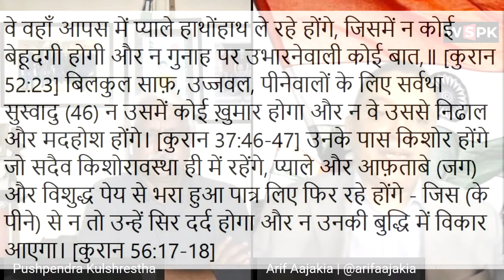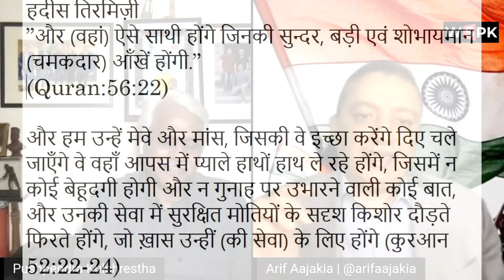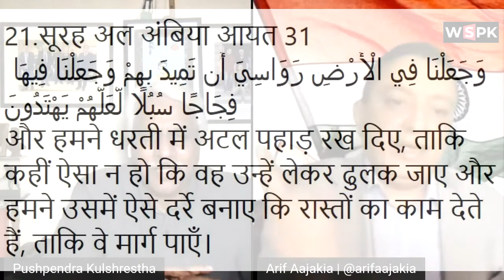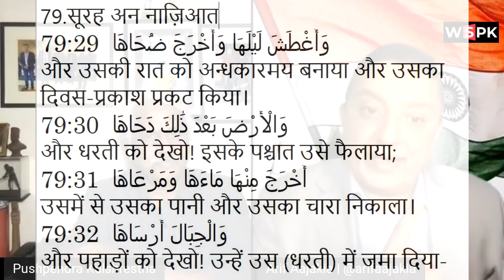क्या किसी मुल्ला का फ़तवा जारी करना दाढ़ी की आड़ मे इस्लामिक गुंडागर्दी है? ज़न्नत क्या है? Fatwa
Pushpendra Kulshareshtha and Arif Ajakia on Fatwagiri and Jannat.
क्या किसी मुल्ला का फ़तवा जारी करना दाढ़ी की आड़ मे इस्लामिक गुंडागर्दी है? और ज़न्नत क्या है?